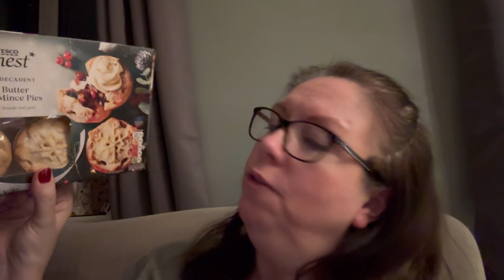Vlogmas 2023 | day 15 Shopping, mince pies & the kitchen update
Welcome to vlogmas day 15. I go shopping after work, show you the kitchen - it’s so close to being finished !! And another mince pie review.
I have even managed a bit of craft today !!